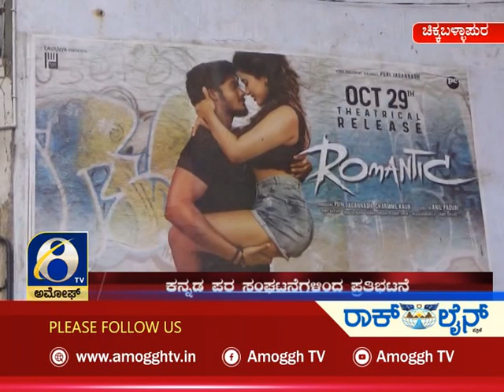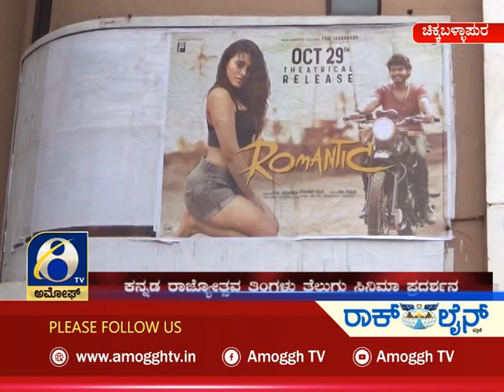ಸುದ್ದಿ ಮಧ್ಯಾಹ್ನ | ಅಮೋಘ್ ನ್ಯೂಸ್ | Amoggh News | @1pm | 10-11-2021